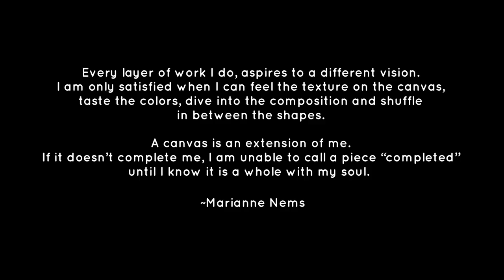IN THE BEGINNING (8 - 31) By MARIANNE NEMS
I N T H E B EG I N N I N G 2 0 | 2 0
An Illustration of Mother Nature’s Many Glories

This project combines my multifaceted skills and experience as a designer, a fine artist, and a
feminine creator. The concept is to glorify Mother Nature.
A series of 20 oil paintings on canvas (60”x48” each) featuring 3D depth effect, arranged in a
spiral order, shifting clockwise.
Final visual: 20ft x 20ft. Display: Five vertical rows and four horizontal.
Each canvas is painted individually and can be displayed independently or combined as a diptych or more; carrying a unique character in motion, not duplicated elsewhere, and entitled accordingly to emphasize its singularity.

PROJECT SEGMENTATION:
1- Scan canvases one-by-one - Prepare for Giclees process
2- Limited Editions Giclees
3- Original sizes Metal Prints - Add perforations, mixed media, crystals,
metal leaves in order to revive the colors, texture, and the 3 Dimensional depth
effect.
4- Print on five canvas rolls (size: W50” x H21Ft) each carrying one vertical row in
respect to the original order and size - Install adjacently to exhibit the entire visual at once.

EXHIBITION:
Install walls in a spiral layout on an upward ramp, hang the paintings individually at 24” off the floor, starting with canvas#1 to #20. At top the viewer would have gone 12Ft up while enjoying the art and admiring its 3D depth effect. Exiting on the viewing balcony, the eyesight would align
with the center horizontal of the two large visuals which would be displayed on the left and right area. Adding a dynamic perspective to the project, we will play the sounds of nature on audio and project a movie of the original paintings in the middle wall and ceiling on a very large scale.
My goal for this project is for it to be retained as a whole by a museum, an art foundation, or a private collector instead of being spread-out in pieces.

On this page three paintings out of 20 are represented. As of August 31st 2020 twelve paintings have been completed. I will continue with the full scope until the completion of all 20 canvases to accomplish the full composition.

I am at speed for an exhibition in December for Miami Art Week 2020. Being a local artist of Miami Beach, I am fortunate to participate and enjoy Miami art Week every year. This time I wish for my project to be out in the open - or/and online to share my vision and passion for the art and the "new" with the public.

This project has a 3 Dimensional Depth Effect because of chromatic hues in my palette choice, this is why I believe it'll be wonderful to share this project physically in person instead of being uploaded to the internet only.

I am fully committed to my art. Being recognized as an artist will grant me the opportunity to foster relationships with international museums, so that I may start my career strongly and in the right environment. There is still much work to be done, I look forward to every phase of this project and the future.

MEDIA & TECHNIQUE:

Oil Painting:
featured in IN THE BEGINNING 20|20 project (here presented as project #1 to 1.4)
Each canvas consists of 8 to 10 layers of paint, with its bottom layer in gesso. Using gesso allows me to create an invisible layer of subtle 3-dimensional strokes. Subsequently, I carefully select and mix the color palette and tones to achieve the 3-dimensional effect desired.
The final visual offers bright and lively colors. It leaves the eye wandering from one painting to the other in a spiral shift. It’s a true draw working on the subliminal. It is innovative and unique. For more thrills, I suggest that the viewer wears the ChromaDepthⓇ3D glasses to discover the depth of the layers in all their chromatic intensity .